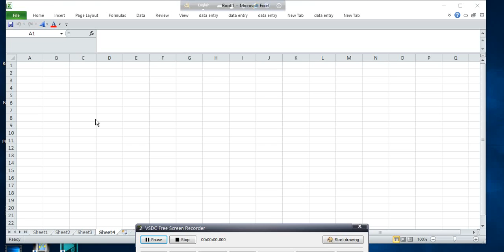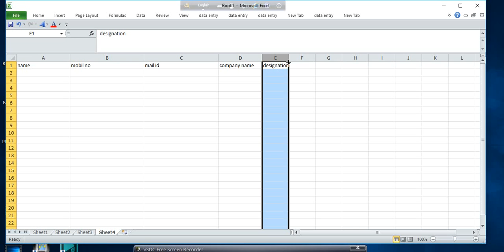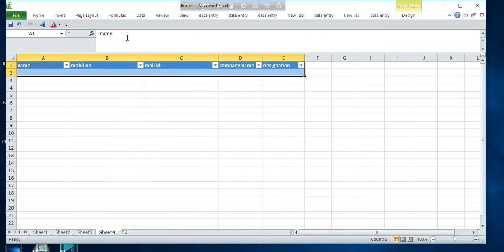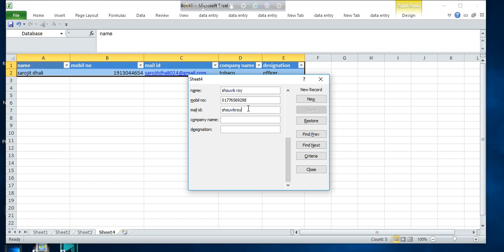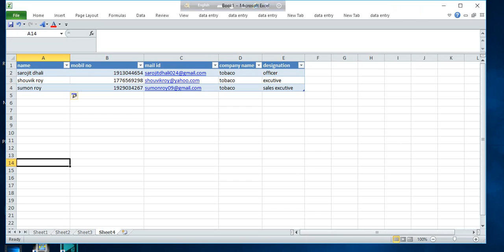How to Data Entry Form in Excel Online Jobs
How to create Data Entry Form in Excel - Ms Office 2016 (Bangla/English)

hey all u sorry guys and girls.  actually wen i created dis video i just started for everyone i mean who can't hear and who can't talk.  bt later i decided my videos to make with voice.  bt i am sorry.  i wil make with voice for dis wel recognized videos

It is a data entry tutorial.It is a data st up tutorial tutorial. I hope you are pleased to show this video.